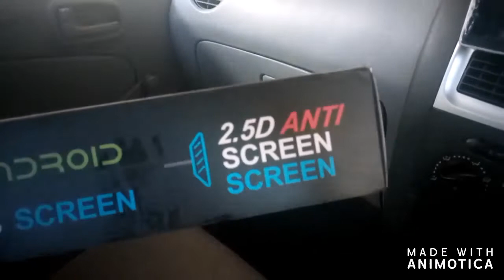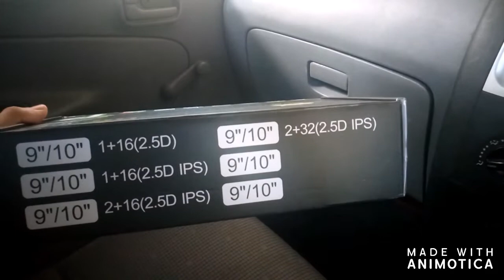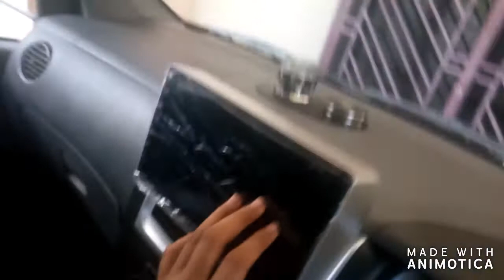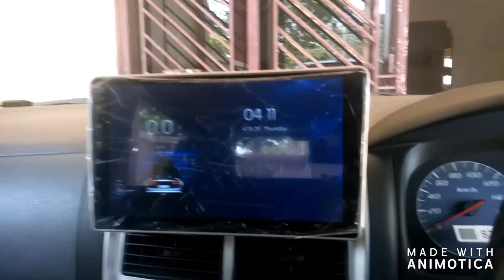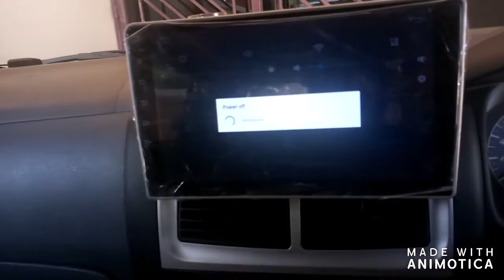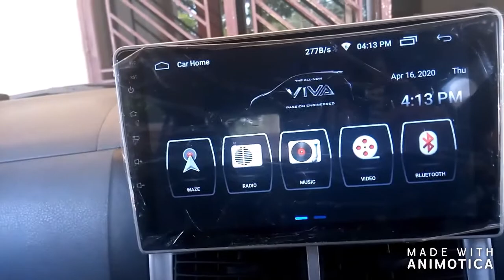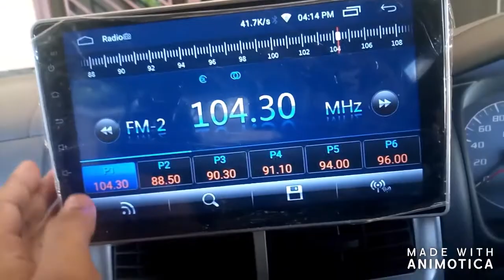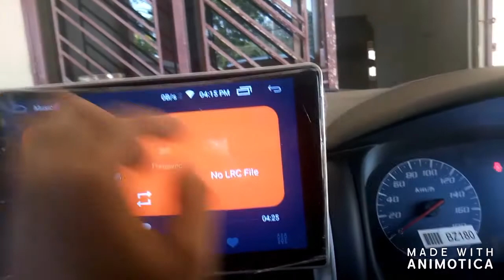review android player murah part 1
part 1 review yang serba kekurangan ini terhadap pemasangan android player pada perodua viva